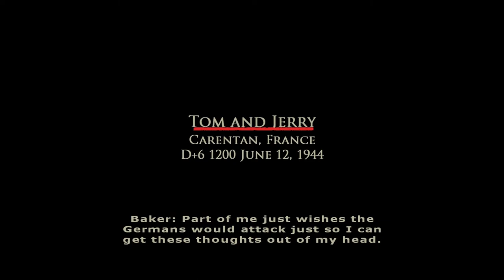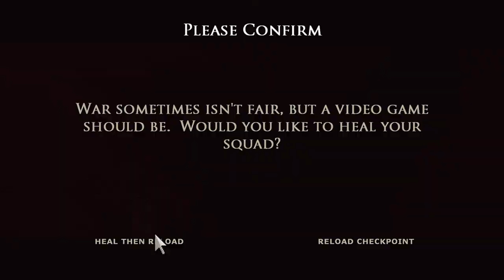Brothers in Arms - Road to Hill 30 PT 12